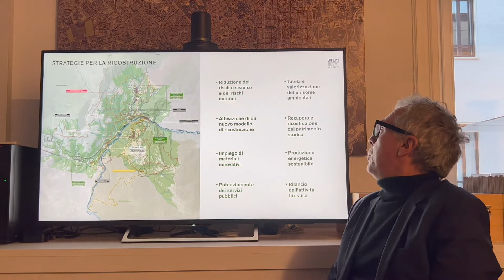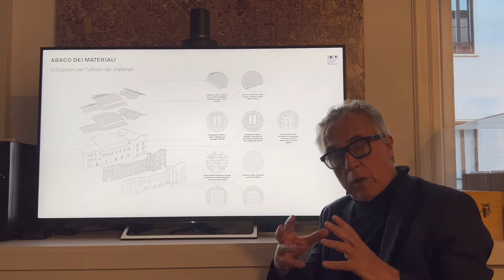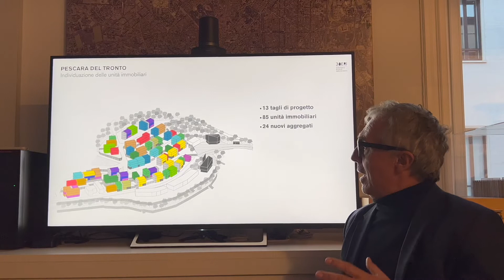Piani per la Ricostruzione di Arquata del Tronto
Lunedì 9 Maggio alle 17 si tiene la presentazione del Piano attuativo per la ricostruzione di Arquata del Tronto al Consiglio Comunale. Il piano,
redatto da Stefano Boeri Architetti, MATE soc. Cooperativa insieme a Nhazca, PRO.GE. 77 e D.R.E.Am. Italia, viene presentato da Raffaele Gerometta (MATE Soc. Cooperativa) e Stefano Boeri in video collegamento, alla presenza di Michele Franchi (sindaco del Comune di Arquata del Tronto) e di Giovanni Legnini (Commissario straordinario del Governo per la ricostruzione sisma 2016) .

Il progetto di ricostruzione di Arquata del Tronto coinvolge 7 frazioni, per un totale di 100kmq, è stato sviluppato seguendo le Linee di Indirizzo condivise con le realtà locali, partendo da un confronto  con la popolazione locale mirato a individuare le problematiche, le criticità e i differenti scenari di intervento, in relazione alla morfologia e alla destinazione d’uso.